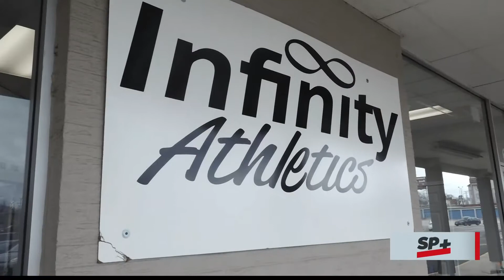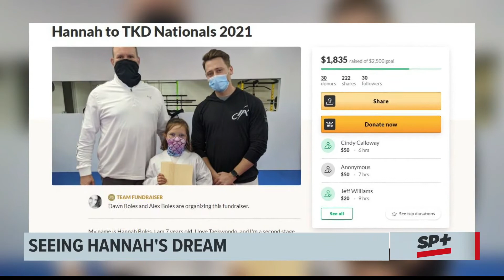7-year-old martial artist sees her dreams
Hannah Boles is losing her sight. But she wants to reach her sports dream while she can still see it.